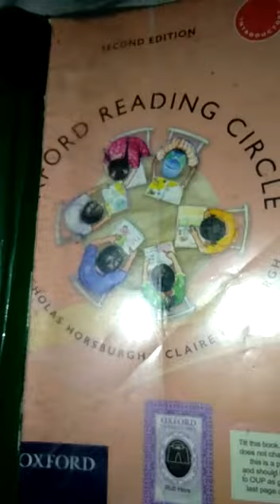oxford reading circle Reading (long sound)